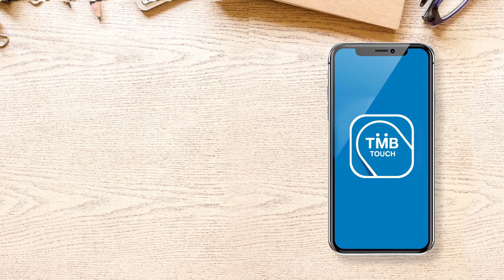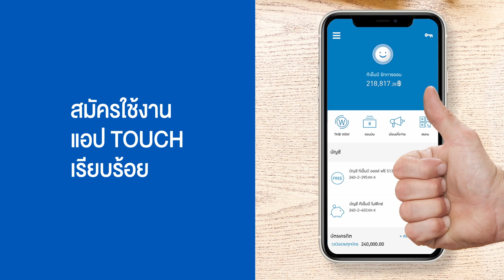TMB TOUCH - วิธีดาวน์โหลดและสมัครใช้บริการด้วยบัตรเดบิต/บัตรเครดิต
ดาวน์โหลด และสมัครเข้าใช้งานเองได้ง่าย ๆ แค่ไม่กี่ขั้นตอน
ก็สามารถใช้บริการแอป TOUCH จากทีเอ็มบี

กรณีไม่มีบัตรเดบิต หรือบัตรเครดิต สามารถติดต่อรับรหัสเริ่มใช้งานได้ที่ทีเอ็มบีทุกสาขา